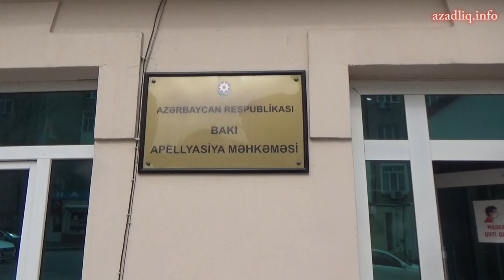Şahidə işgəncə verib ifadə alıblar